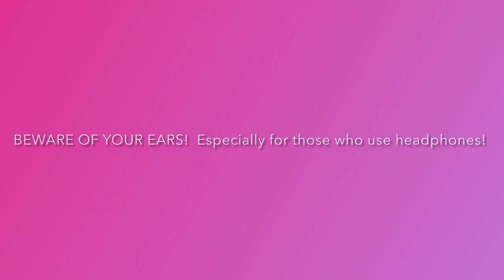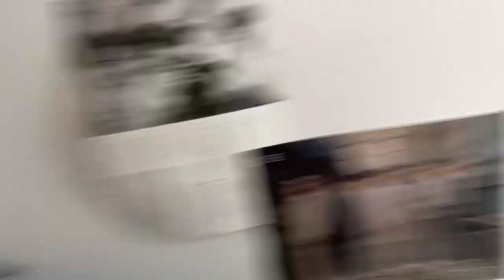Vi mødte Sabrinzzz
Emma og jeg på genbrug shopping! (vi finder gode ting).